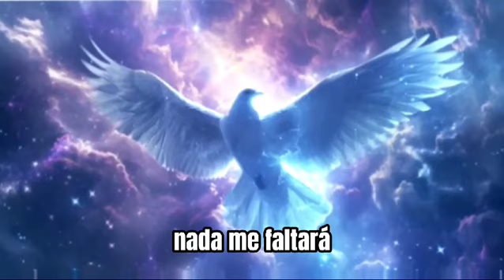ORAÇÃO DE PROTEÇÃO CONTRA INVEJA- CHAVE DA BENÇÃO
' Senhor, deposito em Ti toda a minha confiança e esperança. Diante das adversidades e das artimanhas da inveja, rogo por Tua proteção divina. Que Tua luz guie cada passo do meu caminho, dissipando as sombras da maldade e fortalecendo minha fé. Concede-me, ó Deus, a serenidade para enfrentar os desafios e a sabedoria para discernir entre o bem e o mal. Que Teu amor seja meu escudo contra as flechas da inveja, e Tua graça me envolva como um manto protetor. Capacita-me, Senhor, a ser instrumento de Tua paz e bondade neste mundo atribulado.Que em meio às tempestades da vida, eu permaneça firme na rocha da Tua palavra, encontrando conforto e refúgio em Teus braços amorosos. Concede-me, ó Pai, forças para superar as provações e a coragem para seguir adiante, confiando plenamente em Tua infinita misericórdia. Que cada desafio que eu enfrente seja uma oportunidade para crescer em fé e em amor, e que eu possa testemunhar Tua grandeza através da minha vida. Ó Deus, que Tua presença seja constante em meu coração, iluminando meu caminho e guiando-me para a verdadeira felicidade. Que eu possa enxergar além das aparências e compreender o propósito maior de cada experiência. Concede-me a humildade para reconhecer minhas fraquezas e a gratidão para celebrar Tuas bênçãos, mesmo nos momentos mais difíceis. Que minha jornada seja marcada pela confiança inabalável em Teu amor e pela certeza de que, contigo ao meu lado, nada me faltará. Amém."